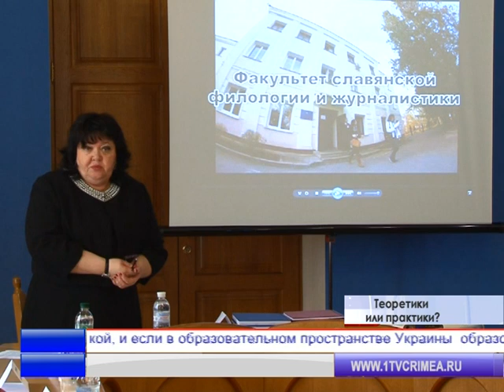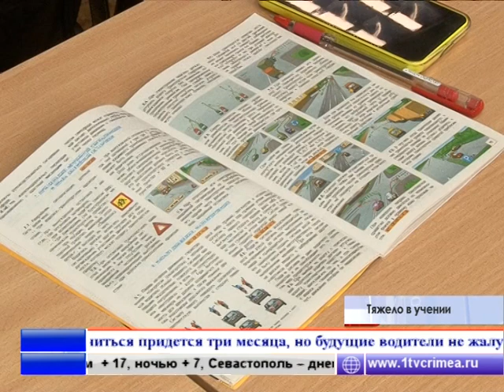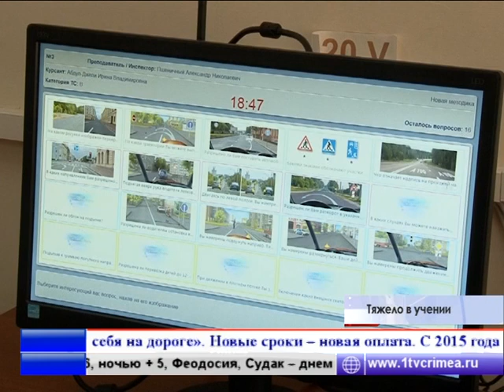Время новостей 11.11.2014